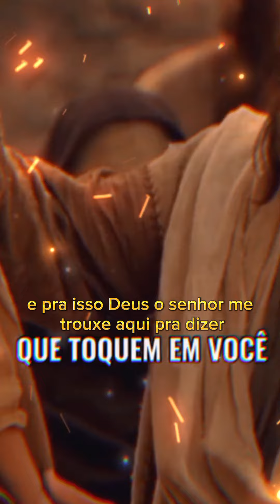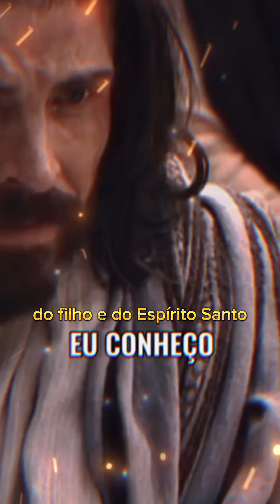Mensagem de Deus para você 🙏🙌👍